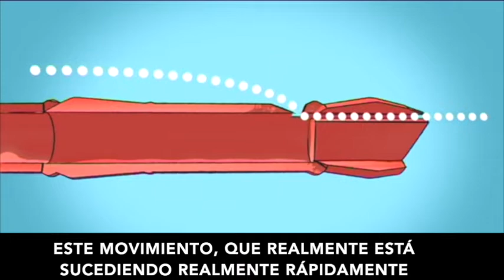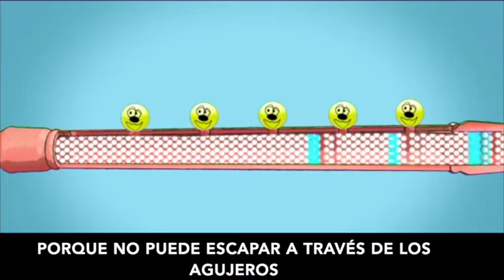House of Sound - Woodwind Instruments (Spanish subtitles)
I only added subtitles to this original video to use with my students.